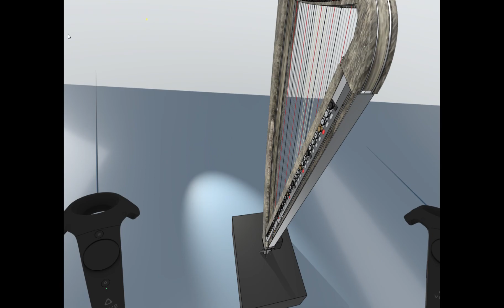Harpe Réalité Virtuelle Pôle de Mécanique et de Technologie Master 1 SPIA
Université Rennes 1, PMT
Etudiants M Goucem, M Dobert, M Poirier